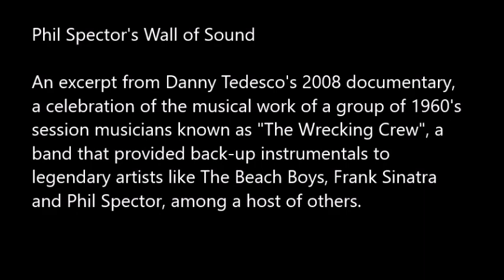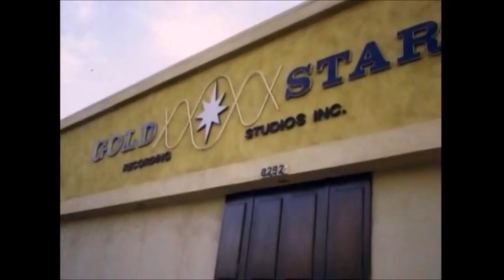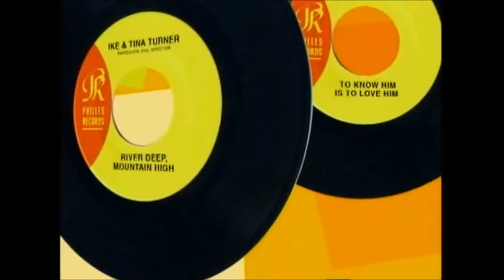Phil Spector's Wall of Sound | The Wrecking Crew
An excerpt from Danny Tedesco's 2008 documentary, The Wrecking Crew, this video is a six minute excerpt from the film that explores Phil Spector's Wall of Sound, the studio musicians who provided the musicianship - called The Wrecking Crew (cuz they wrecked everything, for the better, than what had come before).